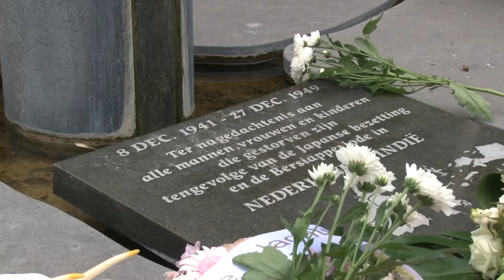Indie Herdenking korte samenvatting 20170815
Ter nagedachtenis aan alle mannen, vrouwen en kinderen die gestorven zijn ten gevolge van de Japanse bezetting en de Bersiapperiode in Nederlands-Indië.nagedachtenis
Deze herdenking vindt plaats in de tuin van woonzorgcentrum Raffy